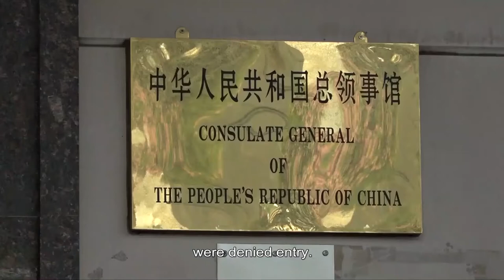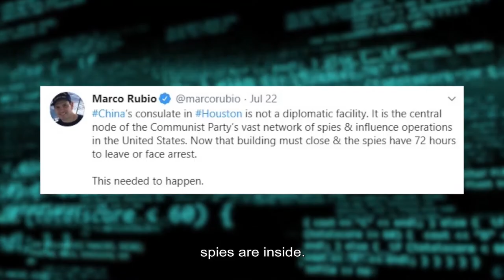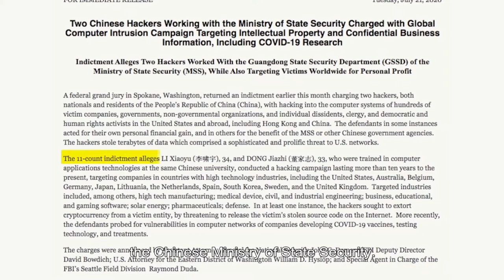Why was the Chinese consulate in Houston closed?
On the evening of 21st July, firefighters were called out to the Chinese consulate in Houston.

However, the firefighters, as well as police, were denied entry.

The U.S. had issued a 72 hour expulsion order that same day. An online video showed consulate staff burning documents and other material in the courtyard, and then putting out the fire themselves.

The consulate has been operating for 40 years since the resumption of diplomatic relations between the U.S. and China. Its closure underscores the rapidly deteriorating U.S.-China relationship and the start of a diplomatic war.

News of this became headlines in the world’s media, prompting some readers to recall the 1941 Japanese attack on Pearl Harbour in Hawaii, when the Japanese government instructed its U.S. consulate to burn classified documents .

Marco Rubio, acting chairman of the U.S. Senate’s Intelligence Committee said the Houston consulate was actually a front for Chinese espionage and should have been closed long ago. He tweeted: the U.S. is well aware of who the spies are inside. If they don’t leave the country within 72 hours, they will be arrested for spying.

China expert Dr Gordon Chang told Fox News that in addition to being a base for espionage activities, the consulate also provided support to the Black Lives Matter protests in the U.S., however this has yet to be confirmed. He also said that the New York consulate should be closed as well.

On 22nd July, David Stilwell, U.S. Secretary of State for Asia and the Pacific, told the New York Times that the Chinese Consul General in Houston, Cai Wei, along with two other diplomats, were caught red-handed using fake passenger information in an attempt to facilitate certain Chinese individuals boarding an Air China plane at Houston airport. Stilwell also said that this consulate served as an epicentre for the Chinese Military, by having students from China at U.S. universities gather intelligence, thereby expanding its military advantage.

U.S. Secretary of State Mike Pompeo, on his recent visit to Denmark, said that the Houston consulate was closed because of its long history of involvement in intellectual property theft.

Coincidentally on July 21, the U.S. Department of Justice indicted two Chinese hackers allegedly    stealing intellectual property and business intelligence from the U.S. and other countries around the world, including the results of U.S. research into a vaccine for the COVID-19 virus, at the request of the Chinese Ministry of State Security.

On July 20, a Chinese researcher, believed to now be hiding in the SAN Francisco Chinese Consulate, was accused of visa fraud by the U.S. Department of Justice following an FBI interview which revealed that he had attempted to conceal his true identity as a member of the Chinese Military.

Two days later, President Trump said that he would not rule out closing more Chinese consulates.

The closure of the Houston consulate is yet another in the series of heavy punches meted out by the U.S. on the Chinese government in a well planned and consistent manner.

Steve Bannon, former White House chief strategist, recently revealed in an interview with Fox News, that President Trump’s war plan is to first confront and then take down the Chinese Communist Party.

Indeed, this totalitarian government is now finding itself under siege from all angles as it is confronted not just by the U.S., but by many countries in the free world.

Is it time to reject the evils of the Chinese Communist Party and call for an end to it?